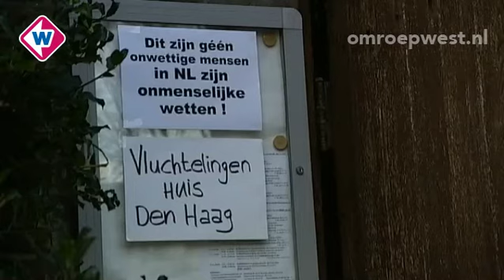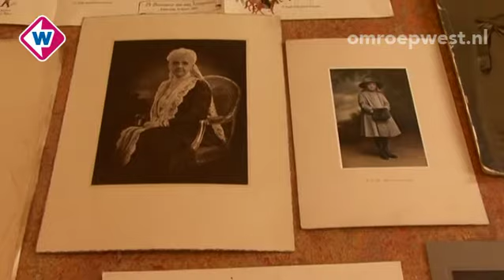TV West Nieuws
Het TV West Nieuws is een kort, up-to-date bulletin met actueel regionieuws, weer en verkeer.
- Leidse scholen nog steeds onder politiebewaking
- Weer wisselstoring bij RandstadRail
- Asielzoekers vragen Beatrix om amnestie
- Frits Wester neemt kroeg over
- Stadsmuseum Zoetermeer wordt Oranje Museum